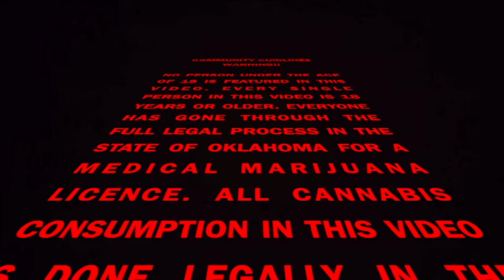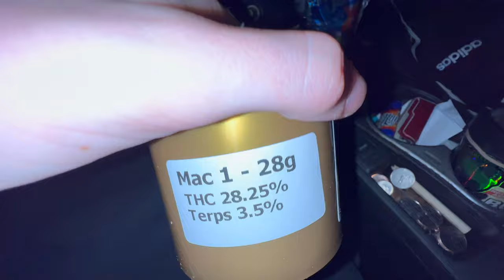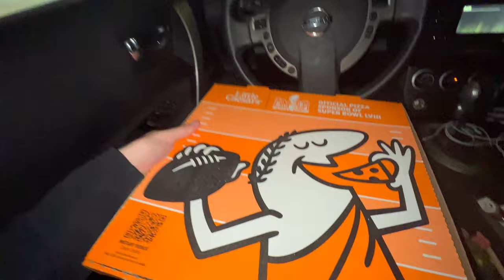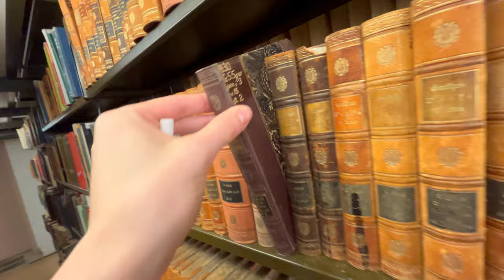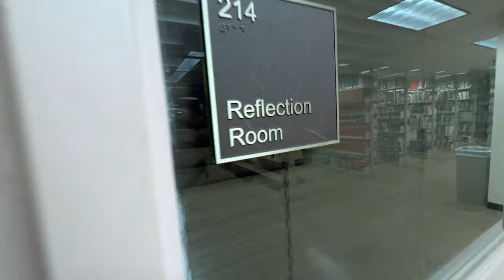GETTING FADED IN THE COLLEGE LIBRARY!!